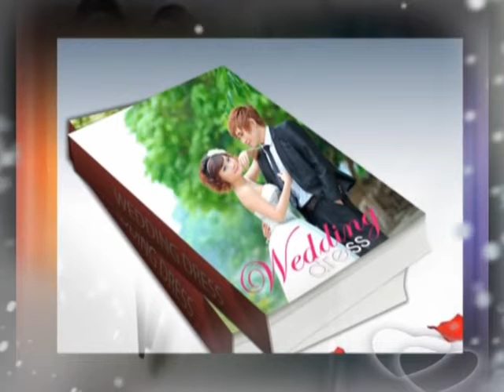VCD HAPPY WEDDING Duy Khánh & Mỹ Hạnh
Lễ thành hôn Duy Khánh - Mỹ Hạnh
(Hôn lễ được tổ chức vào ngày 03/08/2012)